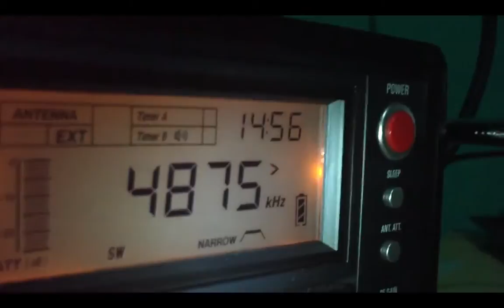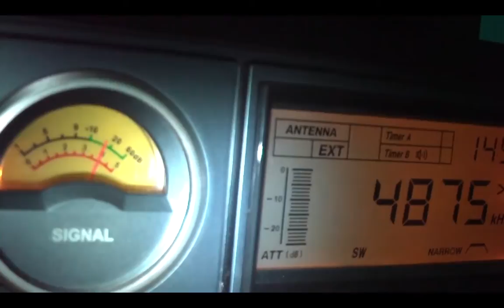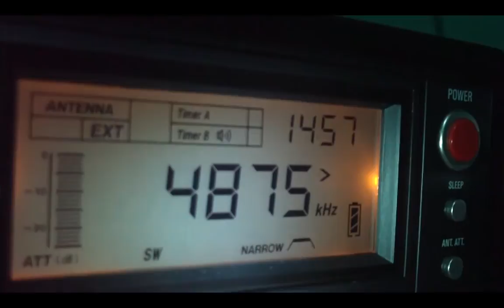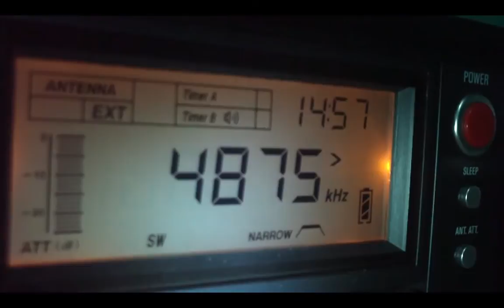4875 khz Radio Difusora de Roraima , Boa Vista , Roraima , Brazil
4875 khz Radio Difusora de Roraima Boa Vista Roraima , Brazil